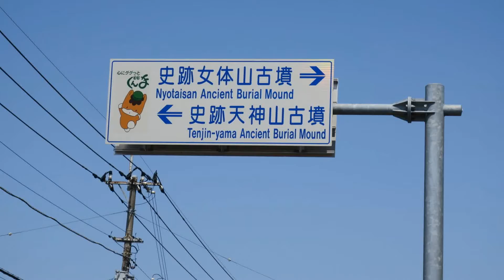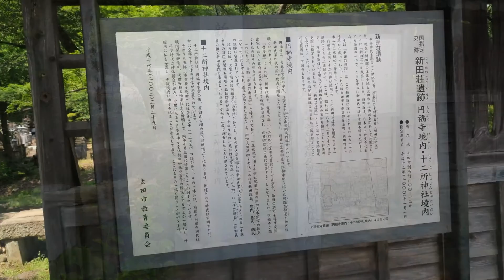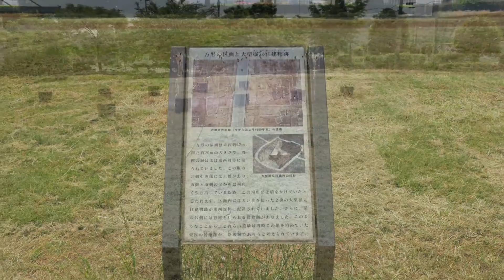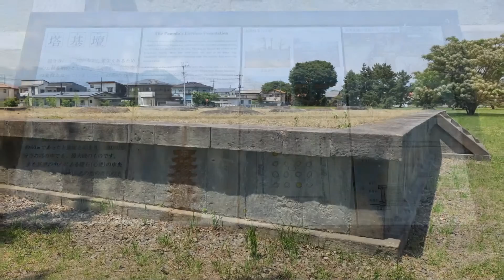2016_0522 群馬古墳３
群馬で一番大きい古墳、天神山古墳